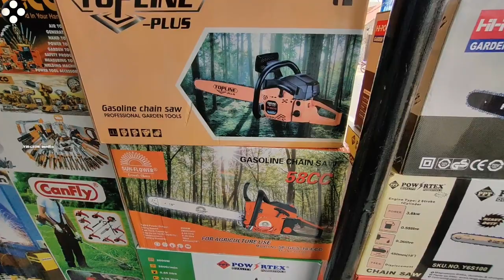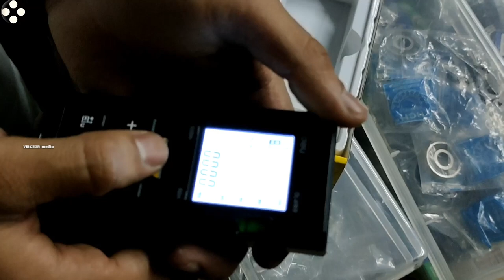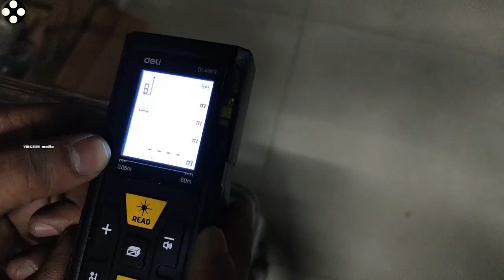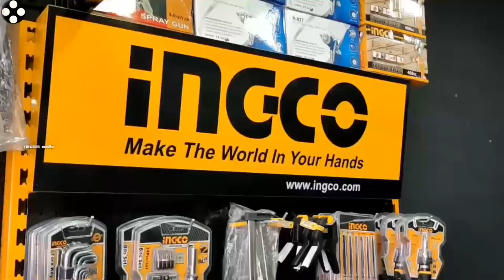BUDGET RATE POWER TOOLS DEALER IN KERALA | WHOLESALE DEALER | CAR WASHER | CUTTER | GRINDER CORDLESS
This video mainly talk about power tools and usage
  This shop our own brand  Bull Gold
All type of tools
Powertools dealer
Wholesale dealer
Low rate
Budget rate
Master tools power tools dealers kerala kottayam Trissur Ernakulam

CAR WASHER
COMPRESSOR
WELDING MACHINE
HAMMER
Marble cutter - starts to 1000
Grinder
Cutter
Drill machine
Cordless drill machine
Step drill bit
Hole saw
Sanding tools
King tools
Powertool business

Master Tools
Power tools business
Kottayam
Kerala
Branch Trissur Ernakulam
Malappuram

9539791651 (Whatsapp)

CHANNEL LINK

നിങ്ങളുടെ സ്ഥാപനങ്ങളോ ബിസിനസ്സോ ഇതേപോലെ ചാനലിൽ കാണിക്കുവാൻ താൽപ്പര്യമുണ്ടോ വിളിക്കാം
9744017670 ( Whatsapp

Category